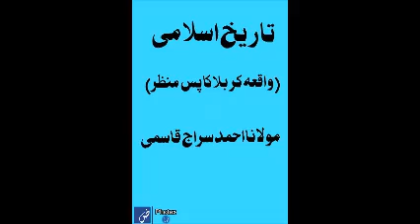03 ISLAMI TAREEKH(waqya karbala)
tareekh e islami by maulana ahmed siraj qasmi